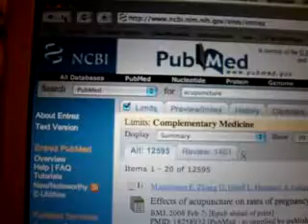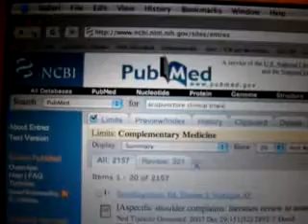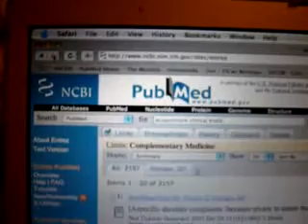acupuncture is EBM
Acupunctuur is meer bewezen dan menigeen denkt. In het nieuwe boek van Keppel Hesselink en Kopsky meer over EBM en aciupunctuur.

 J.M. Keppel Hesselink & D.J. Kopsky, Met het oog op de naald. Acupunctuur en het fundament van de geneeskunde.  Verschijnt 13 april 2008.| 160 Pagina's | Uitgeverij Ankh-Hermes. ISBN 10: 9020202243 | ISBN 13: 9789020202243

  Dit boek prikt twee mythes door!

1. Acupunctuur is vaag en onbewezen, en

2. Reguliere geneeskunde is strak en bewezen.

En zo wordt de deur open gezet naar de geneeskunde van de 21ste eeuw, met een completer mensbeeld, uitgaande van de eenheid van de bodymind!

Grenzenverleggend

Een grenzenverleggend boek! Acupunctuur is niet meer alternatief! Het is net zo bewezen als veel gewone behandelingen.

In 'Met het Oog op de Naald' aandacht voor hoe veel wetenschappelijk bewijs er bestaat voor de werking van acupunctuur. En hoe zinvol acupunctuur kan zijn bij behandelingen, zelfs in ziekenhuizen door anesthesisten.

Velen denken: alternatief is niet bewezen en regulier is wel bewezen. Dit idee klopt niet, en waarom staat in dit boek: Met het oog op de naald.

Velen denken: reguliere behandeling, dat zal wel goed bewezen zijn. Dit idee klopt ook niet, en waarom staat ook in dit boek. ...Met het oog op het fundament van de geneeskunde.

De lancering vindt plaats op 13 april 2008, in het oude klooster dat nu Leerhotel is, in Amersfoort.

!face#Cooper!/face# !render#!c#-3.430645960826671e-16!/c#!ty#-5.5!/ty#!a#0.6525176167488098!/a#!d#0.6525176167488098!/d#!tx#-0.2!/tx#!b#0!/b# !/render# !z#2!/z#!/stamp#!stamp time="122436"# !display#false!/display#!/stamp# !/asset#!/scene# !/scenes# !asset path="finished/358E6FFEB1892BF5-53236EA68608BA20.flv" type="VideoContent" desc=""#!stamp time="0"# !mute#false!/mute# !height#300!/height# !display#true!/display# !position#0!/position# !width#400!/width# !volume#0.75!/volume#!/stamp#!stamp time="122436"# !display#false!/display#!/stamp# !/asset#!/express#